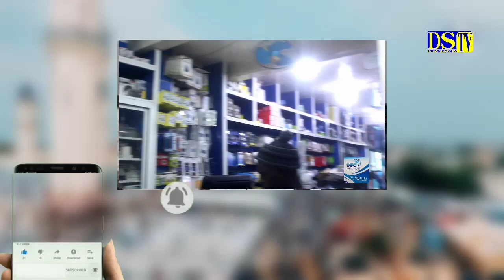Akassa Samb Bou Gossas - gamou ouadiour 2022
Touba
en live fallou
Serigne Fallou
Fallou
buzz
Serigne fallou Ndiaye
Serigne Khadim kébe
Serigne Khadim Gueye
cheikh Diop mbaye
Serigne MOUNTAKHA
Serigne Gora Mbaye
dieng Saala tv